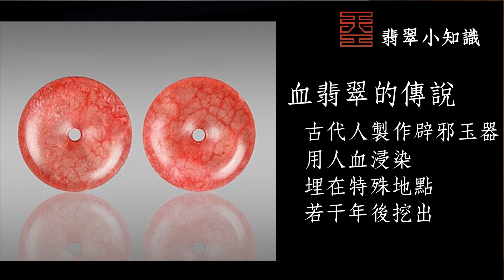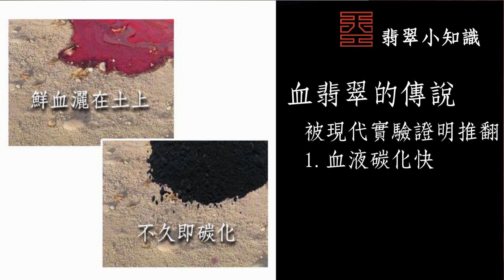【#47 血翡翠真的存在嗎？】天工藝術 翡翠小知識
戴了幾年的鐲子，吸了主人的精血，變成血翡翠？
💖我們換到新頻道了： 歡迎前往觀看💖

簡單易懂小學堂  帶您輕鬆踏入翡翠珠寶之門
每集五分鐘,每次一主題  搭配圖片及字幕,不懂都難

主持人: 克莉絲汀 Christine
英國寶石協會院士鑑定師 FGA
香港歐陽秋眉翡翠鑑定師 JJD

天工藝術
新北市中和區立德街 112 號 4 樓
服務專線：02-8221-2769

推薦關鍵字
翡翠 白翡 綠翠 紫羅蘭 紅翡 黃翡 五彩繽紛 色階 分辨
東陵 瑪瑙 玉髓 水沫子 蛇紋 螢石 軟玉 玻璃 不倒翁 水鈣
傻傻 分不清楚 內行 外行
保養 鑑定 火燒 刀刻 修復 起死回生
冷知識 硬知識 價格 黑話 機雕 人工雕 雕工 緬甸
飾品 消災 解厄 趨吉 避兇 姻緣 桃花 升官 發財 求學 開運 能量 摸 碰